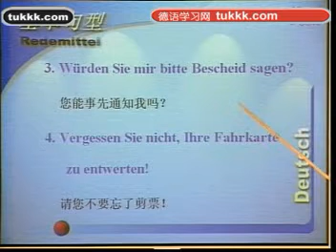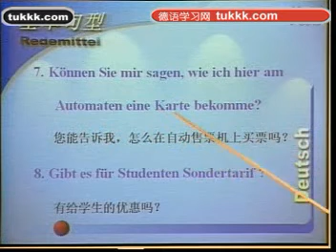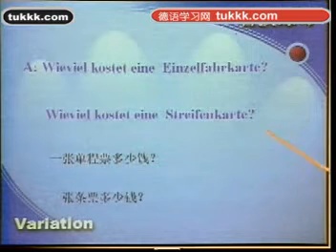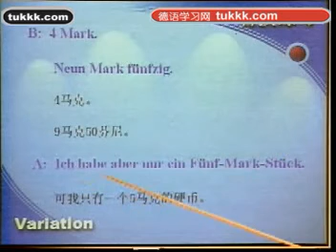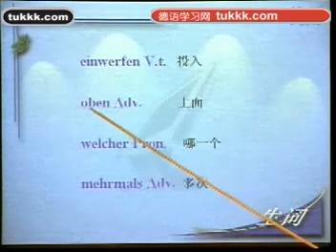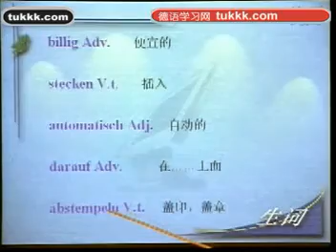德语入门学习13